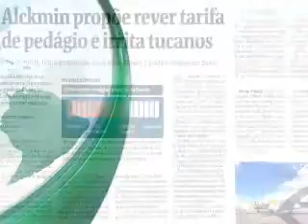Pedágio em São Paulo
O pedágio nas rodovias de São Paulo é  tema de debate na campanha eleitoral iniciada nesta semana para o governo do estado. O reajuste anual foi feito no dia primeiro em todas as rodovias estaduais.